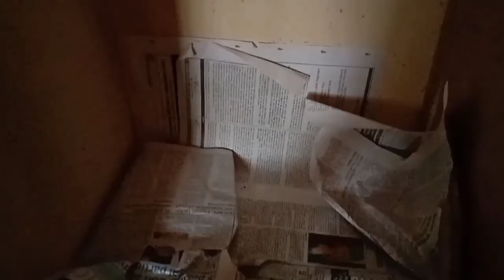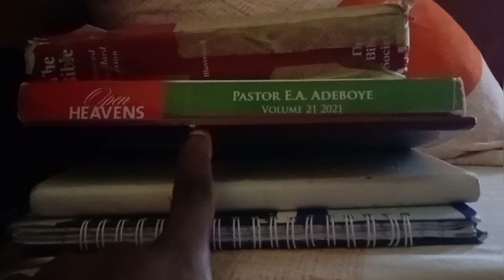(clean up with me)🇳🇬Nigerian private university/college move-in vlog JABU 2021 // Divine Ofomaja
CLICK HERE!!!
It took me only 3 hours to arrange my room.

BUT I spent a Week editing,optimizing and 5 hours just to upload this Video. This is my final year at Joseph Ayo Babalola University (JABU). Hmmm. I thought why not do a college move in day video. My private university is far rugged and ratchet than you see.

 I hope you got motivated to clean your room. By the way, this is just all fun and play,my roommates and friends are not LAZY or DIRTY.

My Sub count is 140. Comment which other University videos you'd like to see next.

TIMESTAMPS
00:00 - What not to expect
00:19 - Peep
02:05 - Intro
02:27 - DISCLAIMER
04:27 - Move-in
05:07 - Unpacking
02:01 - Cleaning Cobwebs
02:33 - Laying my bed
03:37 - Folding Clothes (HACKS AND TRICKS)
05:16 - The ACTUAL truth
06:41 - Provisions and Cosmetics
07:35 - The FUNNY part
08:03 - Books and Files
08:40 - Sweeping
09:42 - Another FUNNY part
10:38 - My MOPPING formula
11:48 - FINAL Reveal
12:04 - Blessing's Bed
12:08- Outro

Add me! @theofomaja

FAQs
COUNTRY / EHNICITY???
Nigeria / Niger Delta +Yoruba (FULL BLACK BLOOD!!!)

HAIR TYPE?
4b/4c

HAIR POROSITY???
LOW POROSITY

HOW OLD IS YOUR HAIR?
 4 years old

BIRTHDAY?
MAY 17th

COURSE OF STUDY???
INTERNATIONAL RELATIONS

AGE
19

ABOUT ME
Hey! My name is Divine Ofomaja Welcome to my 1 BILLION GANG!
l'm from a BIG Nigerian family of 8. I make contents about my natural hair journey, crafts & DIYs , College lifestyle, Adulting and my Faith in Christ.

You can ask me any question, I will be glad to help
JOIN MY 1 BILLION GANG TODAY! @theofomaja
Thank you boo